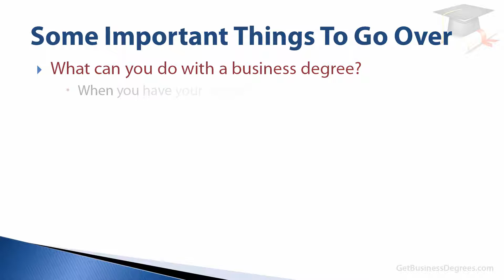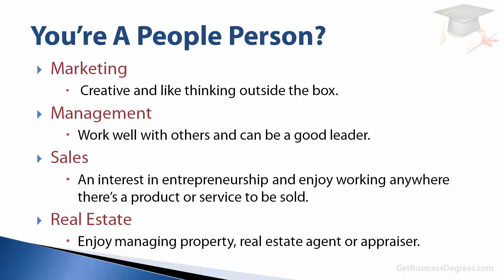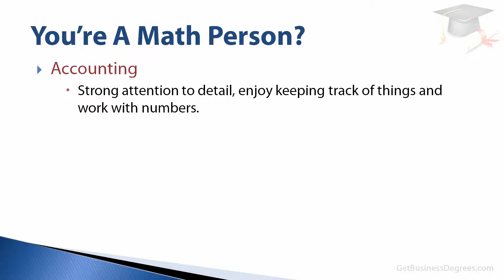Online Business Degree Idaho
Online Colleges in Idaho: The Best Online Schools of 2017
Idaho is home to several colleges, and many of them offer some form of online instruction. Schools with an online presence, including Northwest Nazarene and Boise State University, offer both bachelor’s and graduate degrees entirely online. ... So, before we dive into our list of ...
CWI Online | College of Western Idaho
CWI Online Campus offers a variety of degree programs and courses that ... CWI offers fully online degrees in the following areas: Business · Criminal Justice.
Earn Your Online Degree at Boise State University
Flexible and 100% online degree and certificate programs available from Boise State University. Low per-credit costs and no extra out-of-state fees.
‎Learning Online · ‎Apply · ‎Online Degrees
Idaho - Online Colleges in Idaho |
Online schools in Idaho make up a vital part of the state's 39 colleges, ... arts and humanities alongside studies in business, criminal justice, and geography.
List of Online Degrees - University of Idaho
Online Programs-Programs Offered-College of ... - University of Idaho
Learn about off campus and distance and extended education graduate programs from the University of Idaho.
ISU | College of Business - Idaho State University
Stay on Top of Things at the College of Business. Sign up for our Professional Development email for weekly news, events, job posting updates and more!
Online Schools in Idaho | Search Idaho Online Colleges
Check out our list of Idaho online schools and degree programs. ... of online courses, offering several degrees in health sciences, education and business.
Online Colleges in Idaho | OEDB.org
This List of Online Colleges in Idaho Allows you to Compare Graduation and ... However, every major college and university in Idaho offers degrees that are ... through associate degrees in a variety of health care, business, information ...
Certificate & Degree Programs - BYU-Idaho
Certificate & Degree Program information. ... online programs and earn a certificate, associate degree, bachelor's degree, or all three. ... Business Management